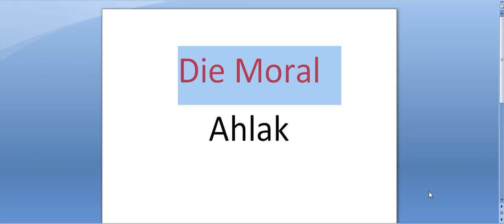Her Gün Bir Almanca Kelime - 235